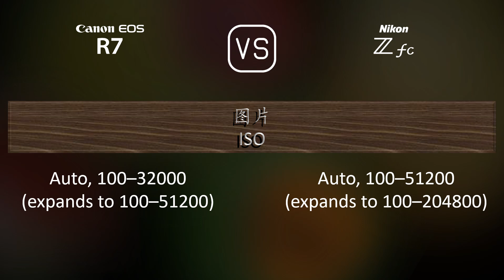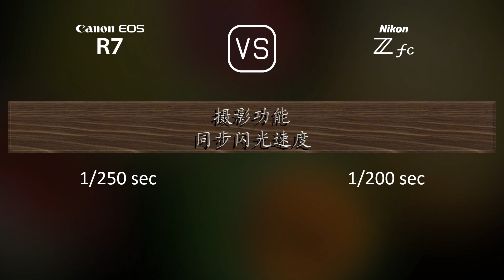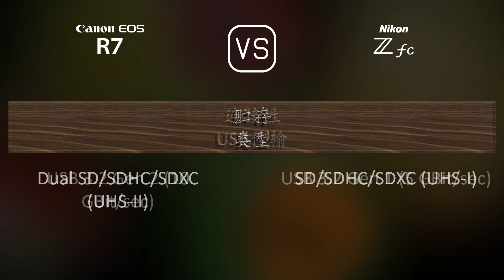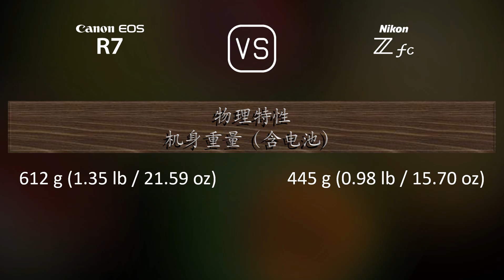Canon EOS R7 与 Nikon Zfc 的规格比较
本视频是 Canon EOS R7 与 Nikon Zfc 的功能概述和规格比较 (comparison of specifications)，希望对您有所启发。感谢您的支持。

00:25 推出
00:33 机身
00:40 传感器
01:01 图片
01:16 光学与对焦
01:41 屏幕
01:58 取景器
02:13 摄影功能
03:06 录像功能
03:20 贮存
03:24 连接性
03:49 物理特性
04:07 杂项